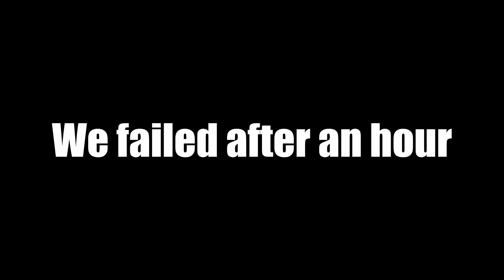These silly bois can't get along | R6 Extraction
This was a pure mess... You can't spell Teamwork without teamwork
If you're reading this have a good day!